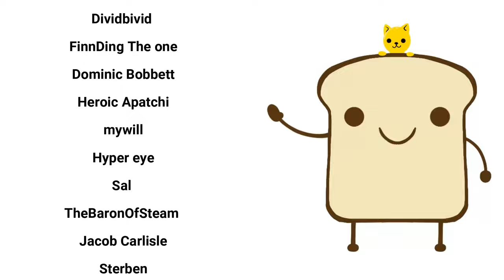Dark Elf Vampire VS Tomboy Werewolf | Baalbuddy comic dub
To be honest, i gonna choose the werewolf.